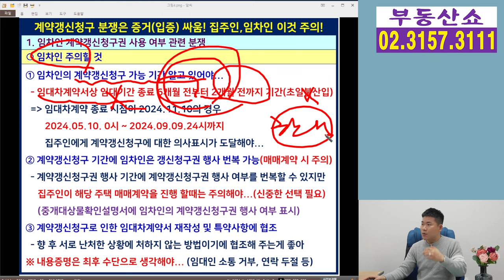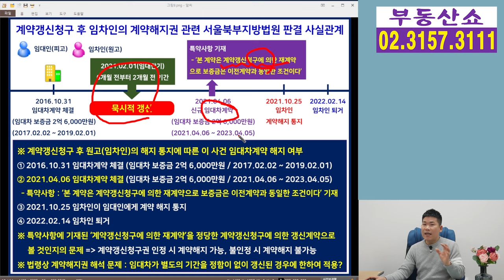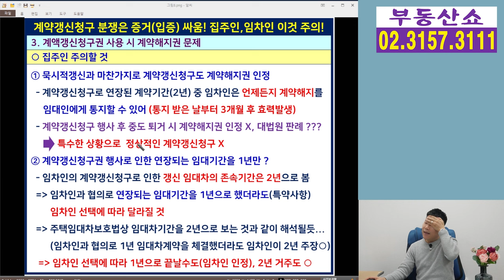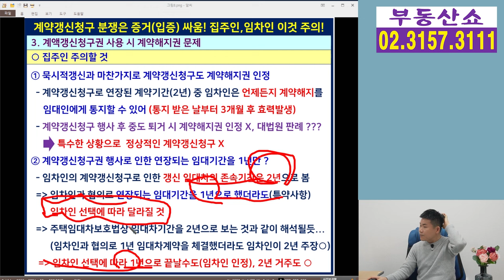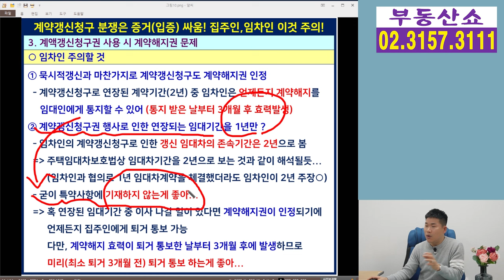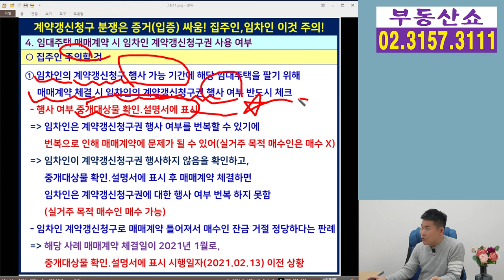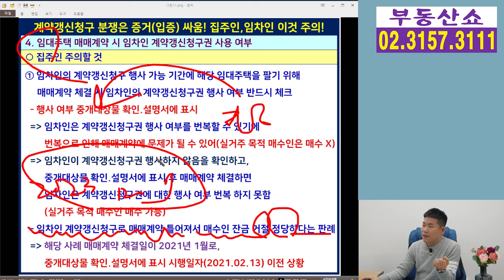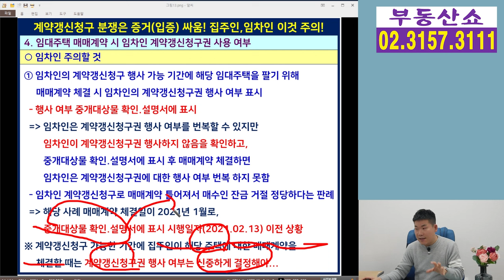계약갱신청구 분쟁은 입증(증거) 싸움 ! 집주인,임차인 이것 챙기세요 !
계약갱신청구로 인한
집주인과 임차인간의 분쟁에 있어서
서로 말이 다를 때는
본인 주장에 대한 입증. 즉, 증거가 중요한데요,
집주인과 임차인은 각각 무엇을 챙겨야 할지,
주의해야 할 것은 무엇인지 알아보겠습니다.